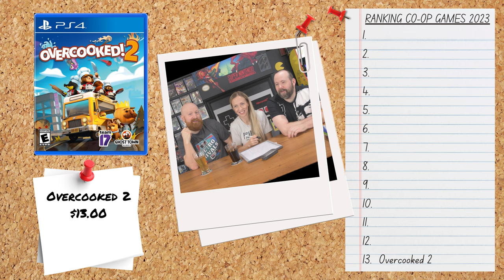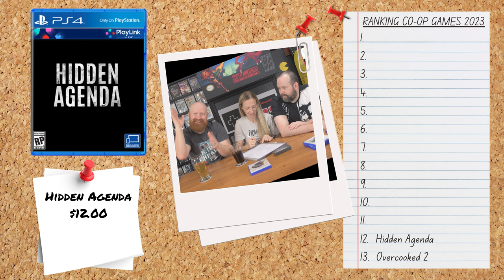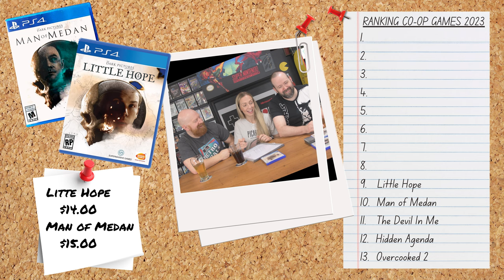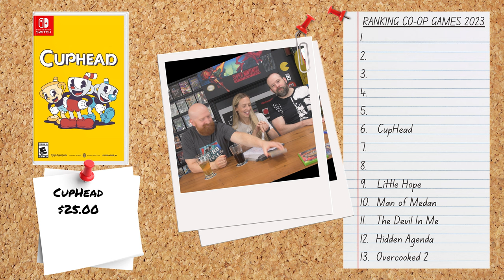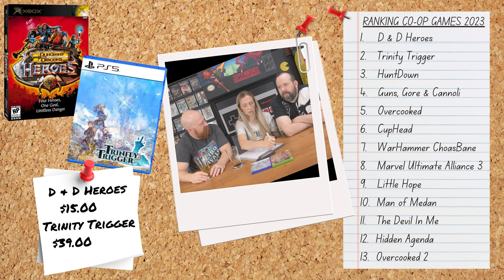Our Ultimate 2023 Couch Co-op Game Rankings: A Year of Multiplayer Fun!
You've stumbled across Our Ultimate 2023 Couch Co-op Game Rankings: A Year of Multiplayer Fun!
In this video, we're diving into our gaming adventures of 2023, where cooperative gameplay took center stage. Join us as we meticulously rank and discuss every couch co-op game we played throughout the year. From thrilling adventures to hilarious party games, we've experienced it all and now it's time to crown the best of the best. Whether you're a gaming enthusiast or simply looking for the perfect game night addition, we've got you covered with our comprehensive rankings and insights. Let's celebrate the joy of playing together and find out which co-op titles made it to the top of our list this year!